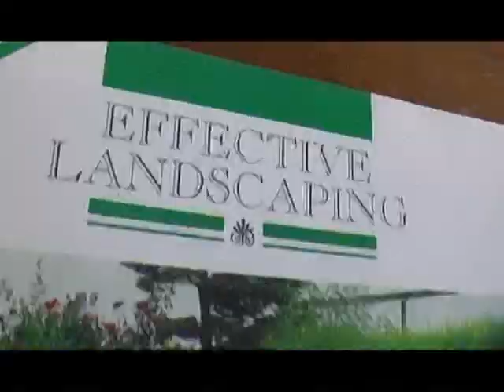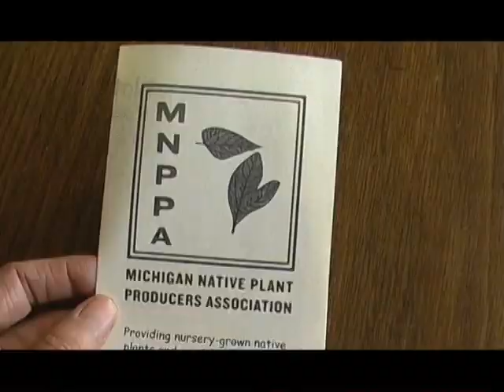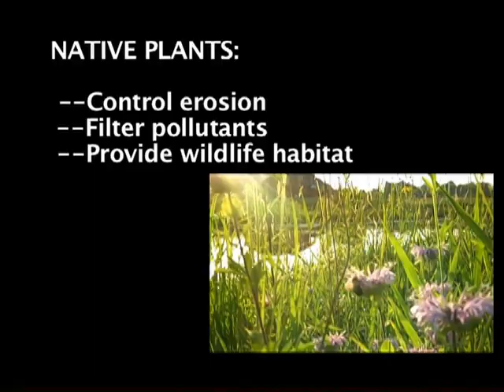Green Room 17 - Doug Tallamy, author of "Bringing Nature Home"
Interview: Doug Tallamy, author of "Bringing Nature Home"; Film: Invasive Plant Species

Created Date: December 6, 2011